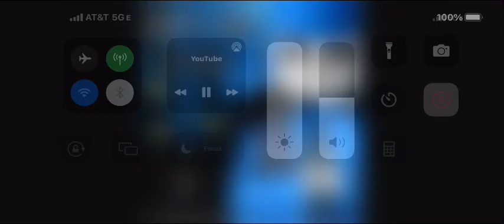Sans is arabic…